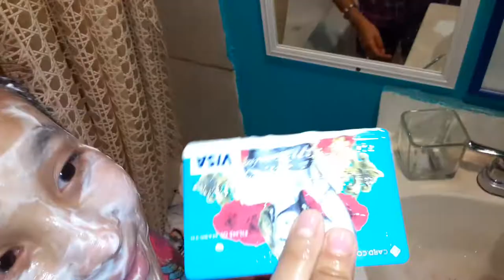Putting lotion on my face till it stings(crazy right)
Lachangchula my tik tok